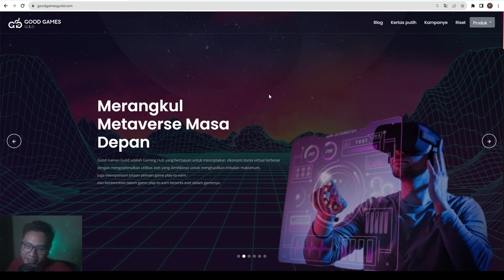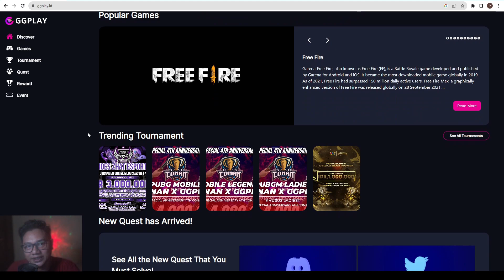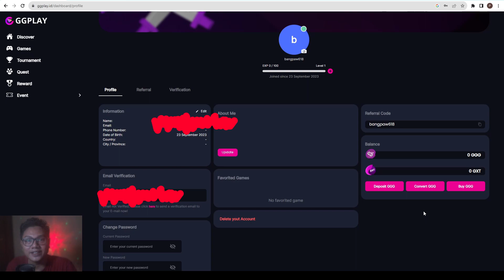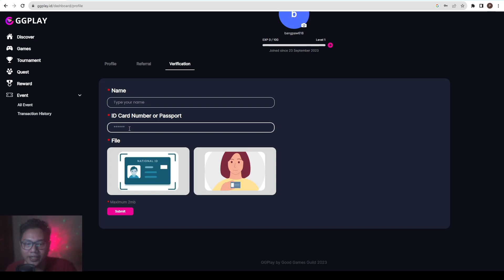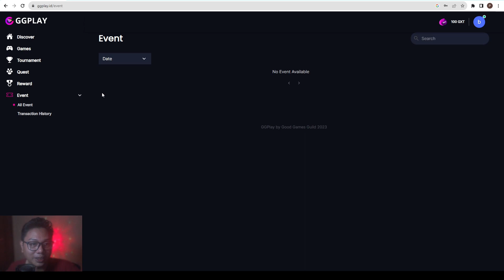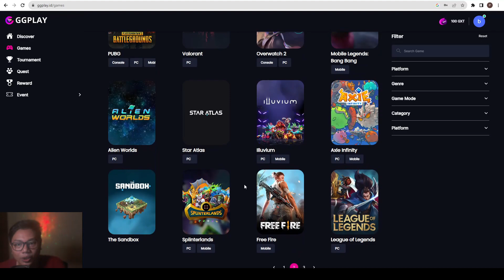Cara Mendapatkan Uang Dari Game Gratis, Bisa Jadi Saldo DANA | GGPLAY.ID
Buat kalian yang lagi cari cara mendapatkan uang dari game mungkin bisa coba website satu ini, karena gratis dan bisa ditarik jadi saldo DANA.

PAW! Time's Youtube is under management of:
dr.m, Indonesia's 1st Certified & Official Youtube MCN